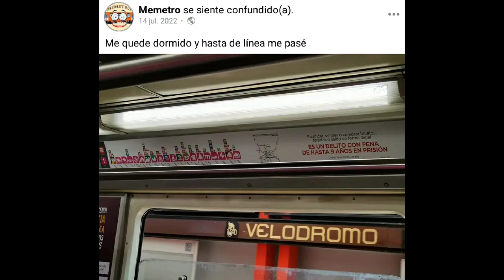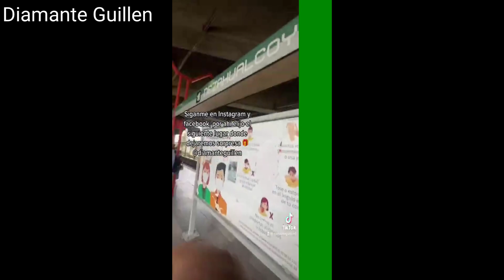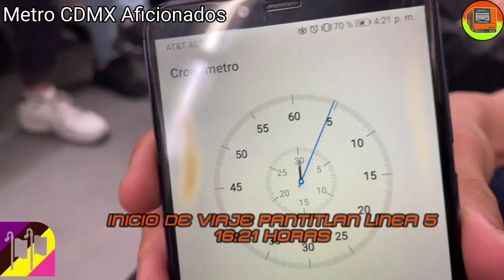Metro y Afición (Noticias del metro y más) Julio 2022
Musica usada
01 Falling - Pony Town
(Fall Uptade)
Firebugs - Lena Raine
The Changing of Seasons - Pony Town
Crash Twinsanity nsanty island
Ready to Die - Andrew A.K.(Version Piano)
(O mas conocida como la intro de Tridashie)
Mice on Venux - C418

Outro:
So much more to me - Fluttershy

Imagenes utilizadas
STC Metro
Memetro

Clips Usados
Forbes Mexico
Foro TV
Milenio
Metro CDMX
Diamante Guillen
Sofia Embrollos
Zukomx
Ernesto Zavala
Yamatito Channnel
Metro CDMX Aficionados